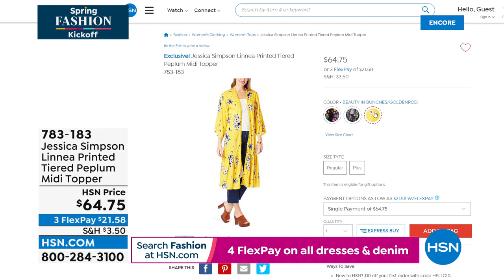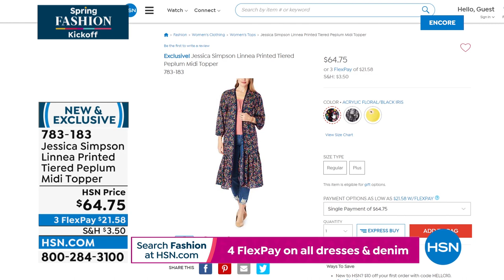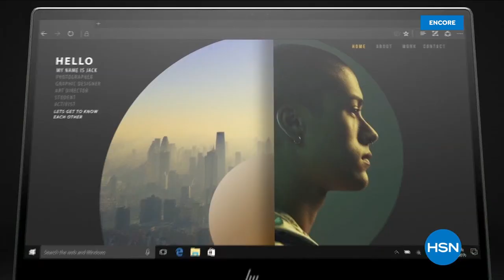HSN | Jessica Simpson Collection 03.03.2022 - 04 AM